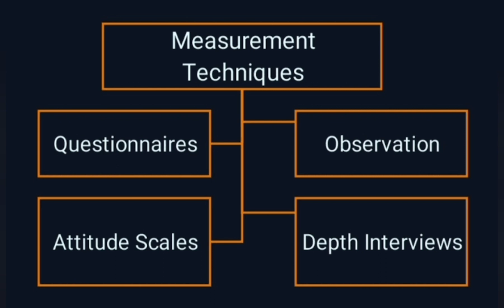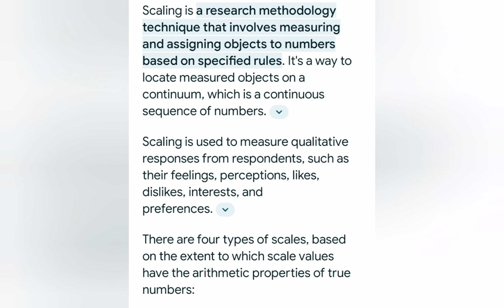measurement and scaling in research methodology bcom 6 sem ou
research methodology project report b.com 6 semester